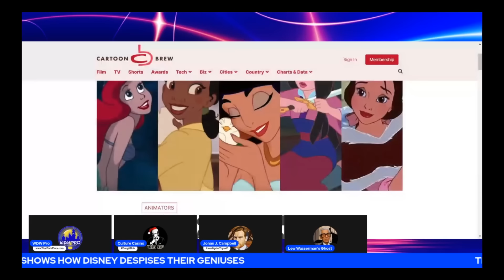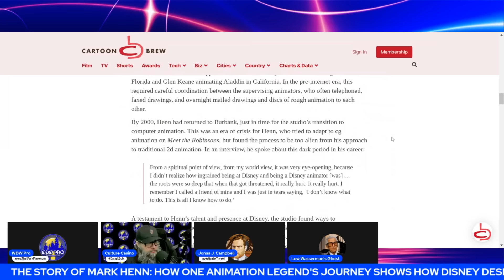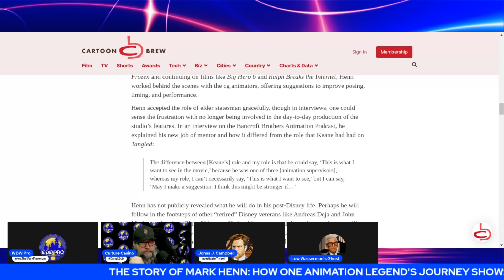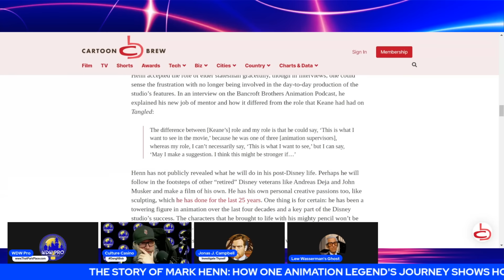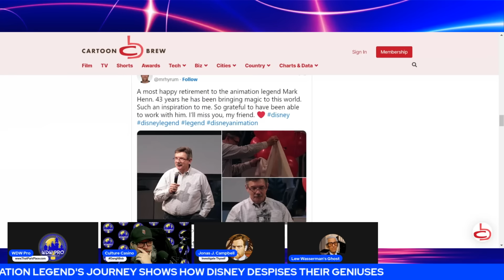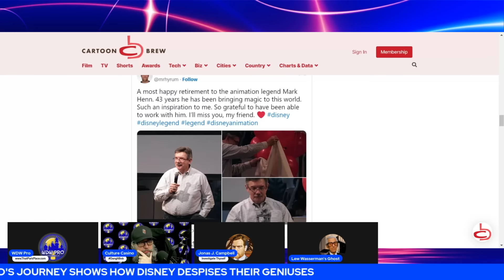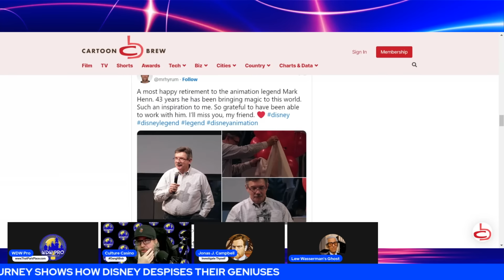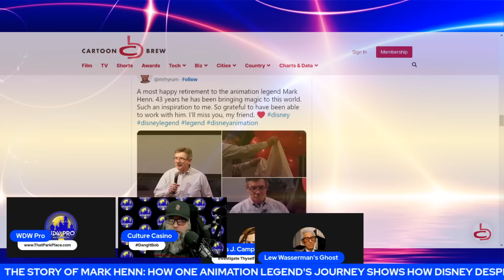How Disney MISTREATS the Disney Legends: The SAD Story of Mark Henn!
Starring @EverythingWokeAbout, @CultureCasino, LW Ghost and more!

The folks at @FilmThreat have been treating us to a smorgasbord of info on how bad Disney animation has gotten. Now, we're adding to that with the tale of a true Disney legend. Mark Henn deserved better -- much better -- than the way he was treated as he retired. This is the story of how Disney legends are swept to the side as a new age of entitled animators take over.

Produced by @EverythingWokeAbout